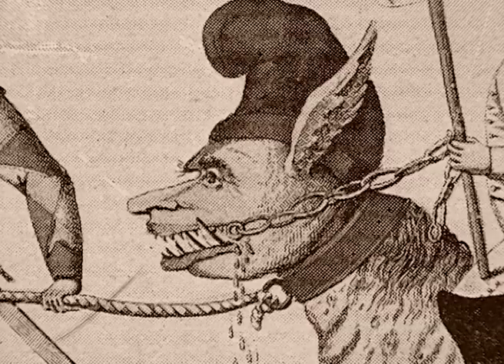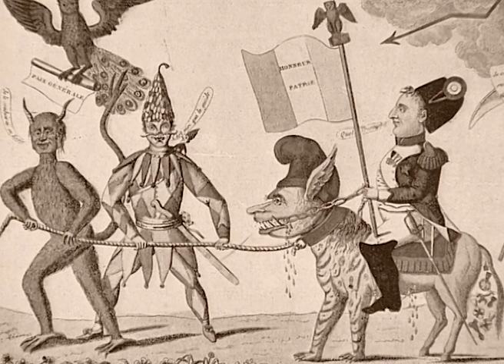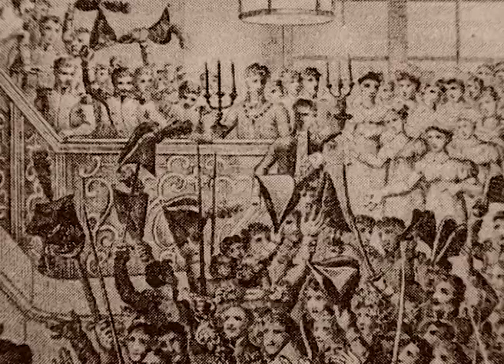Napoleon - Waterloo: The Final Curtain - Full Documentary - Ep6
This documentary series tells the complete and powerful story of the man who gave his name to an entire era. Providing a compelling portrait of the man and the legend from the early years of his life, through the glorious Imperial years, to the misery of defeat at Waterloo and exile on Elba.

Each episode features:
    - Large scale authentic reconstructions
    - Rare images, prints and engravings from a private collection and surviving contemporary publications
    - Comment and analysis by renowned historians